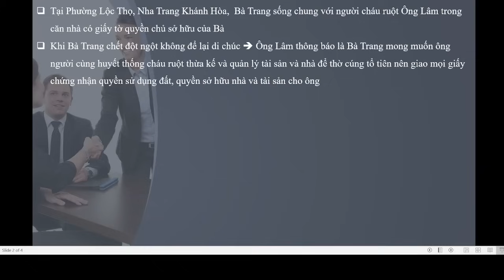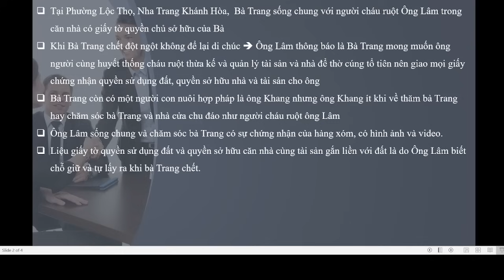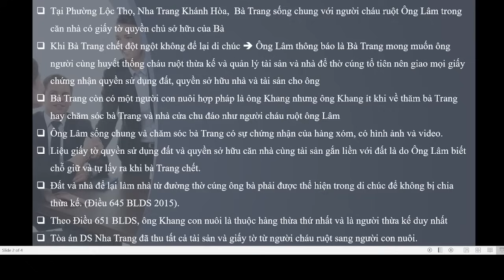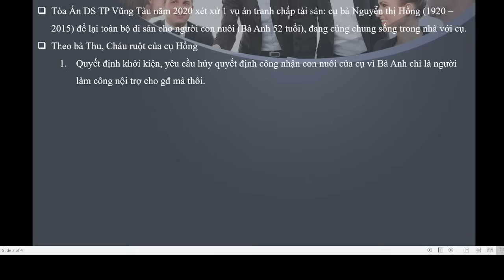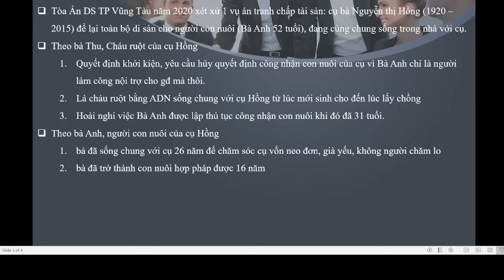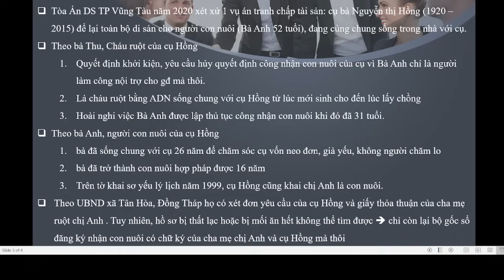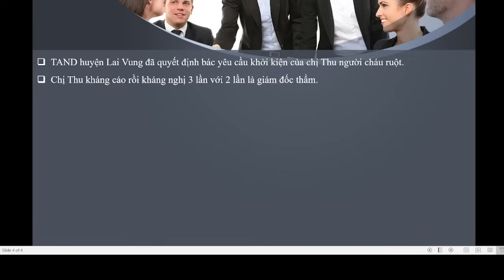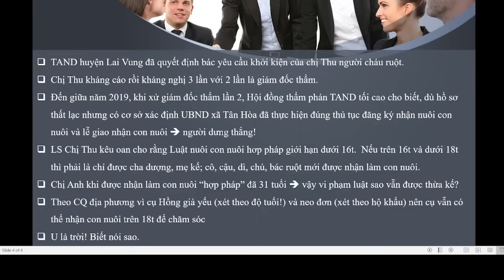TVPS 639: CHÁU RUỘT VÀ CON NUÔI: Cười Ra Nước Mắt Trong Việc Tranh Chấp Tài Sản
👉 Tính đến 7/2023, TVPS đã chia sẻ gần 600 video liên quan đến các chủ đề drama Nguyễn Phương Hằng, Vụ Án 331 của Tịnh Thất Bồng Lai cùng những diễn biến các vụ án nóng tại Việt Nam
👉 Mục đích của chương trình là gửi đến quý vị khán giả trong Cộng Đồng Mạng Nói Tiếng Việt những kiến thức pháp luật căn bản tại Việt Nam và cùng trao đổi những quan điểm và nhận định cá nhân
🔴 XIN CHÂN THÀNH CẢM ƠN MỌI NGƯỜI ĐÃ ỦNG HỘ KÊNH!